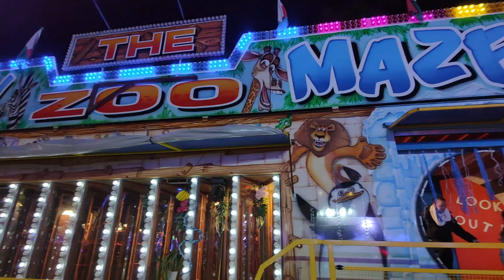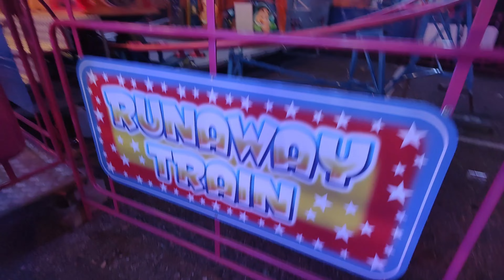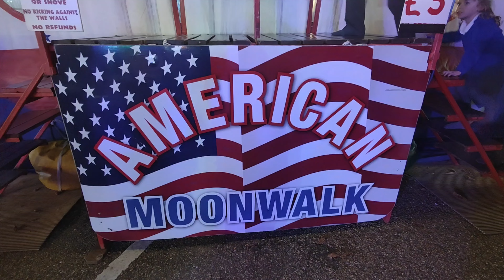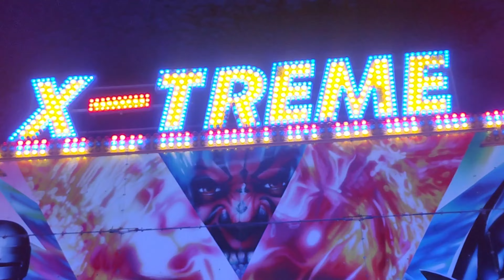Wander About... Wisbech Statute Fair - Off Ride 4k Footage - Sept '23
Some 4k off ride filming of the rides on offer at the Wisbech Statute Funfair.
Mark